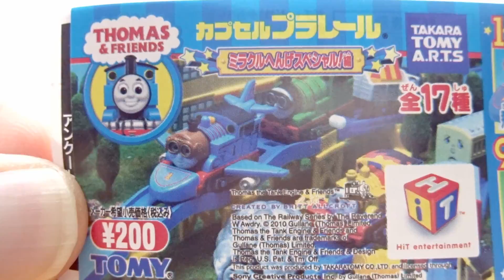きかんしゃトーマス カプセルプラレール ミラクルへんげスペシャル！編 全１７種 THOMAS & FRIENDS Capsule Plarail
2010年発売、2016年5月再販のカプセルプラレールきかんしゃトーマス 「ミラクルへんげスペシャル！編」全17種のレビュー、走行動画です。
あっ、すいません 街灯置くの忘れました…(;'∀')

↓ミラクルへんげスペシャル！編のラインナップ↓

・飛行機になったトーマス
・ペンキをかぶったトーマス（ゼンマイ車）
・泡まみれのトーマス（ゼンマイ車）
・ジェットコースターになったパーシー（ゼンマイ車）
・はたらきばちジェームス（ゼンマイ車）
・ジェレミー
・ダンカン（ゼンマイ車）
・赤いろの客車+直線レール
・黄いろ（白いろ）の客車+曲線レール
・青いろの客車+直線レール
・坂レールセット
・頂上レールセット+街灯
・サーカス貨車+直線レール
・タンク車+曲線レール
・顔付貨車+直線レール+ドラム缶
・ソドーエアポート
・デラックス信号機（再販はまがレール）

Thomas and Friends / Thomas the Tank Engine
Miracle Makeover Special / All 17 Capsules open
Capsule Toys (T-ARTS) / Capsule Plarail / Wind Up Thomas
湯瑪士小火車 / 托马斯坦克引擎 / 托馬斯坦克引擎 / 日本扭蛋
토마스와 친구들 / 꼬마기관차 토마스와 친구들 / 캡슐 토이

・My recommendation!!

・「カプセルプラレール 京急SP」のガチャガチャを6回まわしてきた。

・パラパラきかんしゃトーマス パーシー夜の走行練習

・カプセルプラレール あるある #01

・カプセルプラレール あるある #02 トーマスのガチャガチャを７回もやってしまった。

・ムコパパのカプセルプラレール 所有車両全部2016年3月

・探せ!!謎の海賊船と失われた宝物編 全17種（トーマス開封・走行動画）

・探せ!!謎の海賊船と失われた宝物編 カプセルプラレール ライアン

・カプセルプラレール きかんしゃトーマス 改造（ゼンマイ高速化）トーマスVSコナー

・カプセルプラレール きかんしゃトーマス ポーターとマリオン開封

・カプセルプラレール きかんしゃトーマス 顔付貨車ちょーいっぱい

・カプセルプラレール きかんしゃトーマス 冬バージョントーマスと仲間たち

・カプセルプラレール きかんしゃトーマス トップハム・ハット卿と海賊の宝物

・ブログ「ムコパパの日々カプセルプラレール」